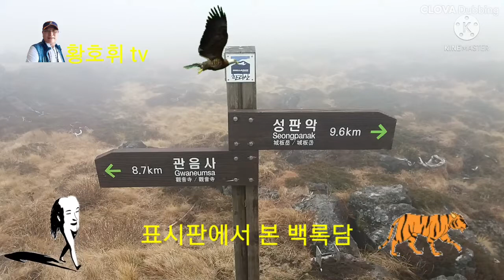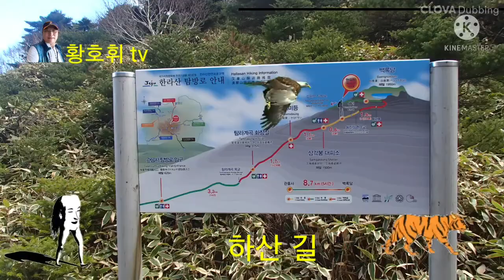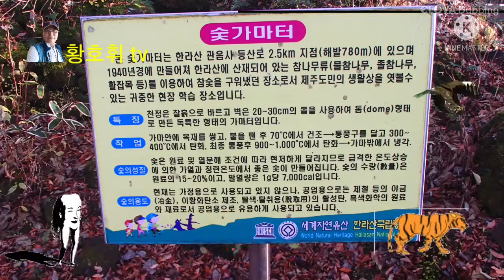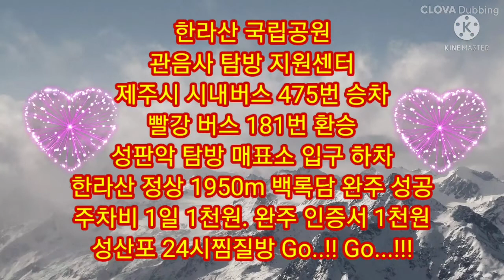제주여행 한라산 정상 관음사 하행코스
제주도 차박 부부여행 3일째
한라산 정상등정 관음사 코스 하행